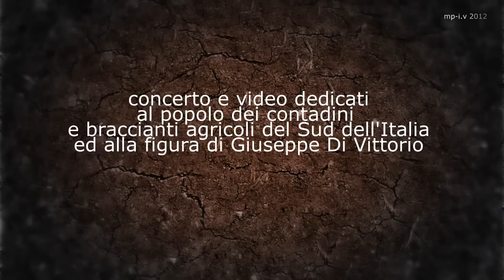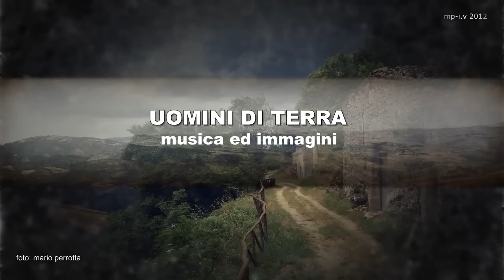Uomini di terra - TRAILER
Il nuovo disco di Pasquale Innarella Quartet
"Uomini di Terra"

Dedicato a Giuseppe di Vittorio.

Pasquale Innarella: Sax tenore, alto e soprano;
Francesco Lo Cascio: Vibrafono;
Pino Sallusti: Contrabbasso;
Roberto Altamura: Batteria.

video Uomini di Terra - "musica ed immagini":
mario perrotta

foto:
Franco Arminio
Federico Iadarola
Mario Perrotta

"La musica è il linguaggio che preferisco per esprimere idee, emozioni, convinzioni, partecipazione civica e sociale. E non è un caso che questo disco sia dedicato a Giuseppe Di Vittorio: una figura che oggi non tutti ricordano, ma che nel corso del '900 ha avuto un ruolo cruciale nella formazione di una nuova e diversa coscienza dei lavoratori e dei loro diritti. Bracciante ad appena dieci anni, divenne sindacalista e parlamentare, partecipò alla resistenza, fu tra i fondatori della CGIL e a lungo suo segretario, oltre a rivestire la carica di presidente della Federazione Sindacale Mondiale. Ma la vera forza di Giuseppe Di Vittorio è stata la capacità di rimanere il lucido, coraggioso, appassionato uomo delle terre che ha saputo insegnare ai poveri il valore della dignità come strumento di libertà e consapevolezza" Pasquale Innarella - luglio 2012.